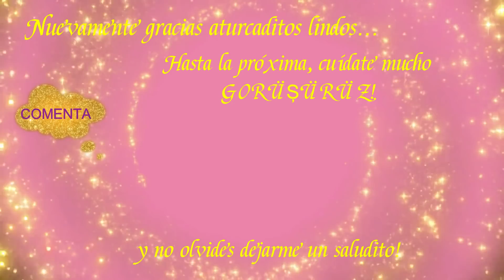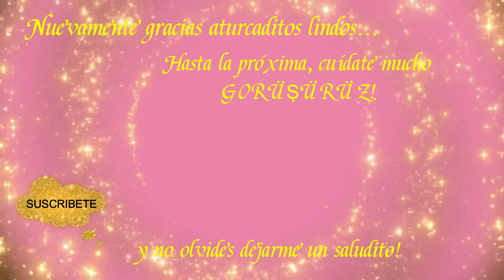Las Novias MAS HERMOSAS de NOVELAS TURCAS 🇹🇷😱❤️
Aquí están las novias más hermosas de novelas turcas y claro que las actrices turcas que interpretaron esos personajes lucieron especialmente bellas para el evento y todas de las mejores novelas turcas.

Actrices de novelas turcas como:
Tuba Büyüküstün, Hazal Kaya, Beren Saat, Fahriye Evcen, Elçin Sangu, Cansu Dere, Özge Gürel entre otras.

Casi todas estas novelas turcas es posible encontrarlas en español o subtituladas ya sea en youtube o en algunas plataformas para disfrutarlas y enamorarnos, reír y llorar de amor.

Espero sea de su agrado, como siempre fué hecho con mucho cariño.